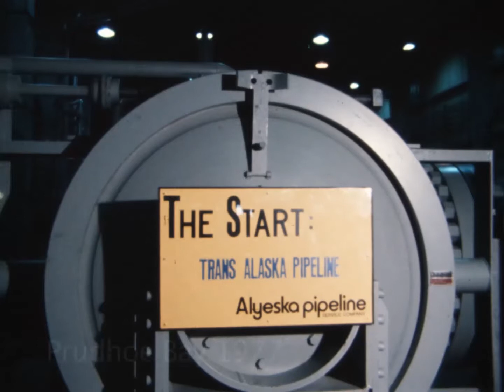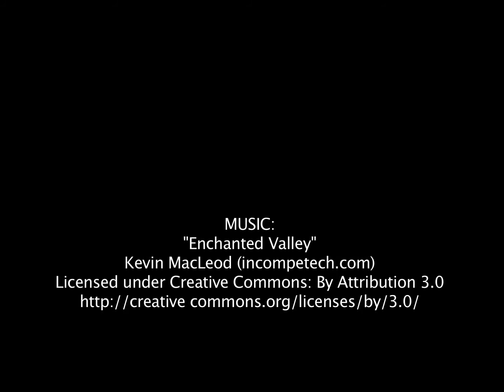Legacy of Alaska filmmaker Bill Bacon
Legendary Alaska filmmaker Bill Bacon passed away in October 2017. These scenes, filmed in Alaska and in Canada's Johnstone Strait between 1947 and 2004, are but a few of the many thousands he captured during his lifetime behind the camera. Bacon was present for historical events, such as the first day oil entered the Trans-Alaska Pipeline in 1977. He was also present for everyday occurrences, such as friends rafting an Alaska river in summer. He had a gift for getting up close and personal with wildlife. He felt drawn to recording Alaska Native celebrations and subsistence activities. These scenes demonstrate Bacon's talent for capturing the detail, color and atmosphere of life in the North over more than a half-century of time.